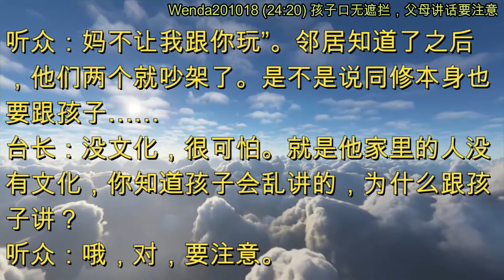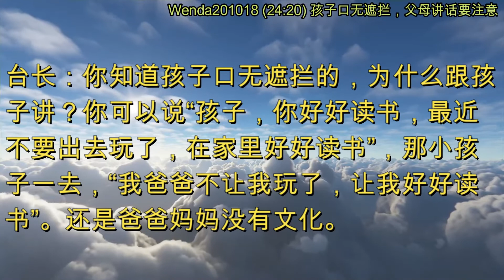孩子口无遮拦，父母讲话要注意 (节目录音&字幕) 2020年10月18日《玄艺问答》Wenda201018 (24:20)